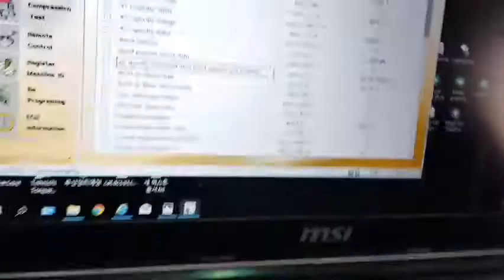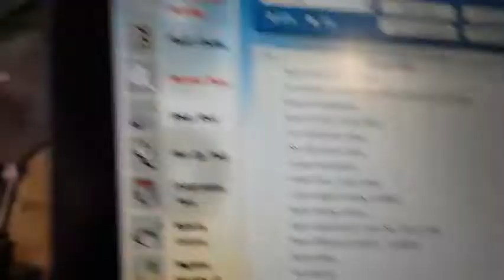doosan dl08 engine 보링후 시운전